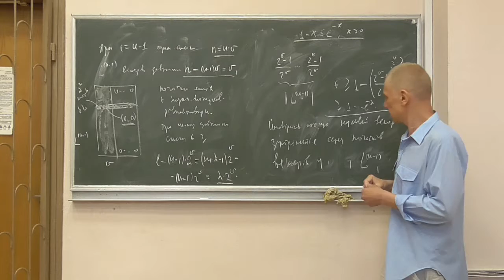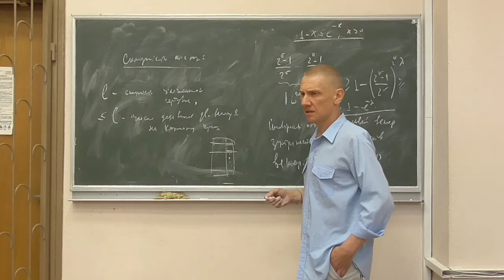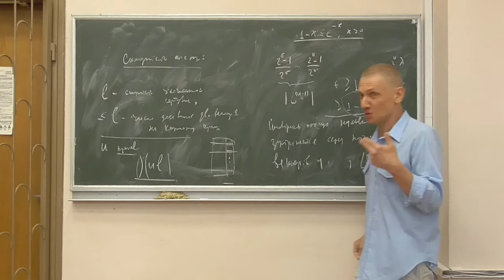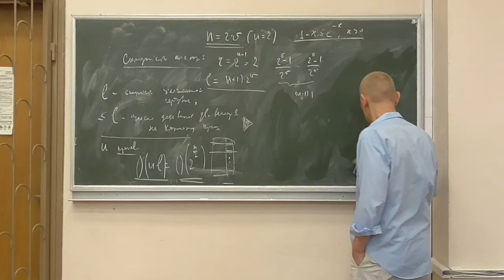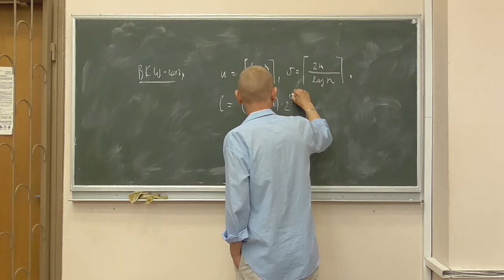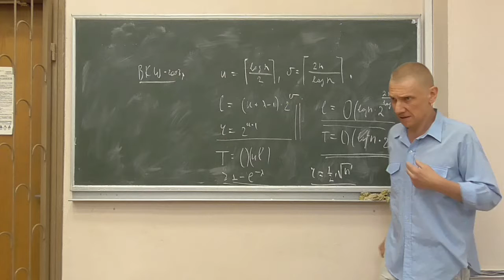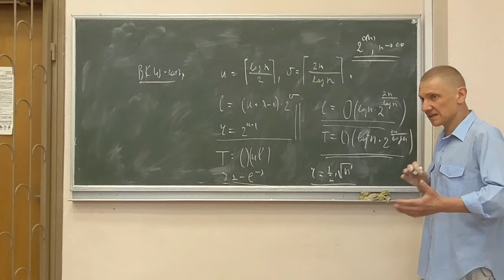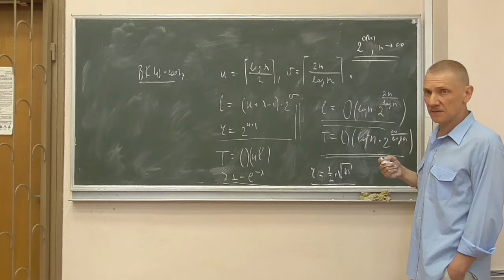Методи криптоаналізу 2, лекція 14-2: алгоритм BKW для задачі про адитивне представлення (2)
Розглянуто такі питання:
-- оцінка складності алгоритму BKW при застосуванні до розв'язання задачі про адитивне представлення;
-- рекомендації щодо вибору параметрів алгоритму.